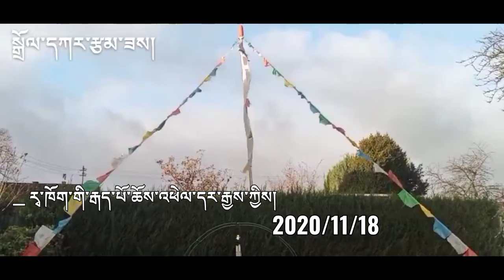Tsampa, the most valuable Tibetan Food!